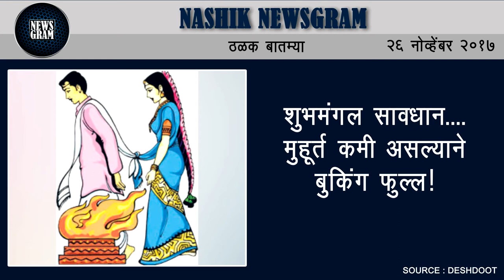Nashik Newsgram | Nashik News | Today's News Headlines | 26 November 2017